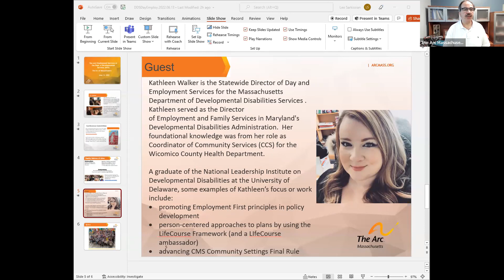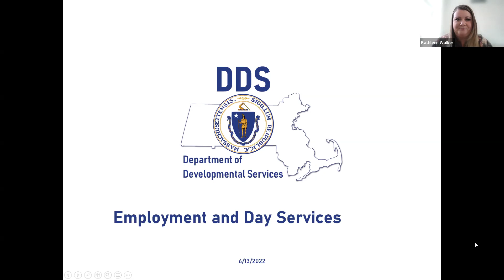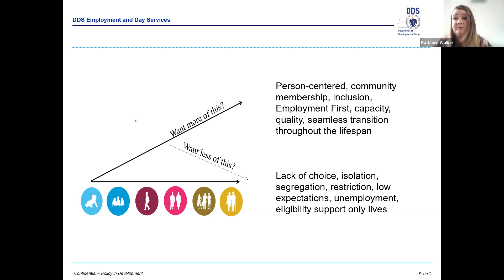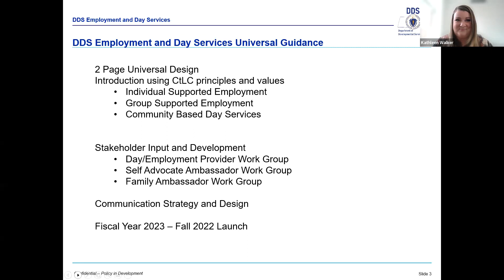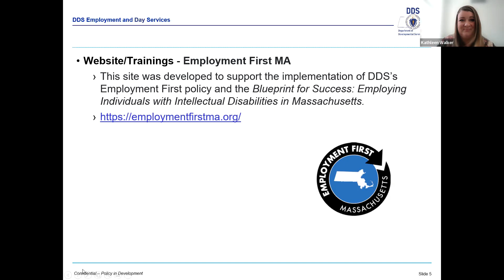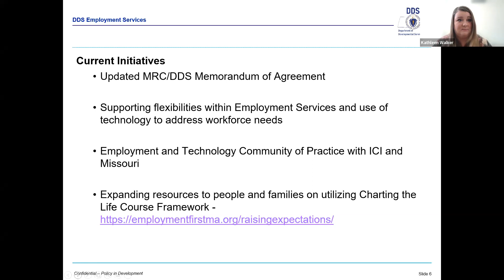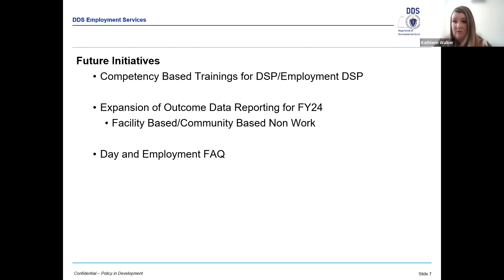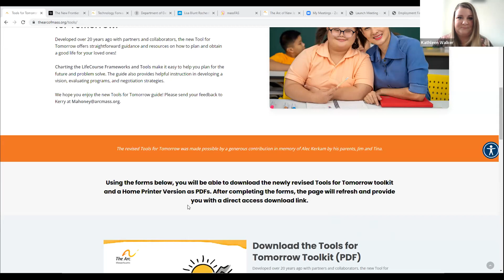[WEBINAR] DDS Day and Employment Services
On Monday, June 13, Executive Director Leo Sarkissian was joined by Kathleen Walker, the Statewide Director of Day and Employment Services for the Massachusetts Department of Developmental Disabilities Services (DDS). Kathleen joined DDS recently after several years in leadership roles in Maryland.